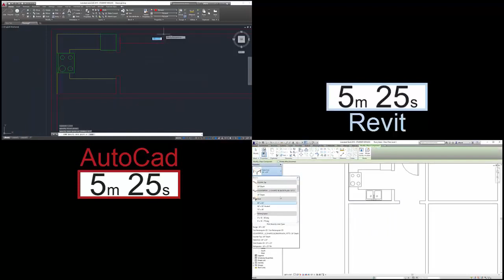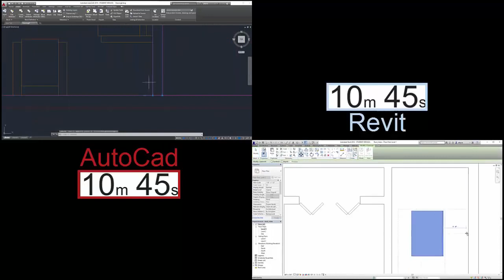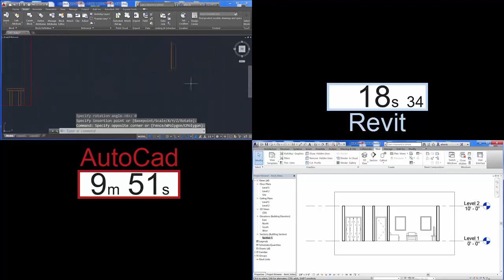AutoCAD vs ⏱ Revit Modeling Times Comparison